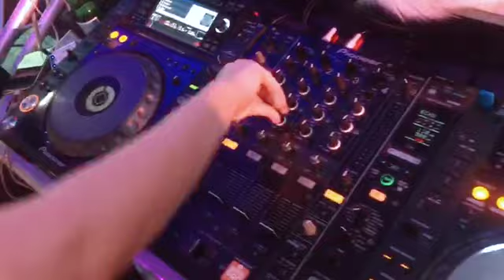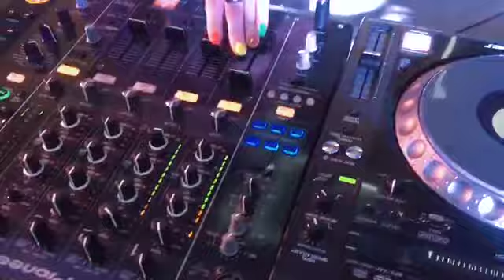Презентация журнала «Happy men”. Dj Anna Sahara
Song: